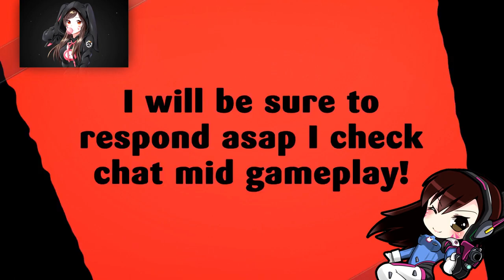24HR LIVESTREAM FOR CHARITY!!! | LARGEST GIVEAWAY EVER?!? | WORLD OF WARCRAFT BFA LAUNCH 🤯🤯🤯